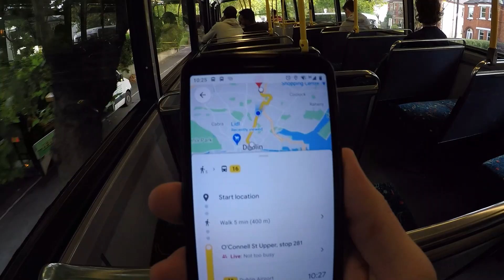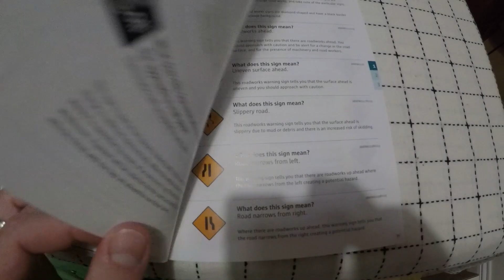Como tirar carteira de motorista na Irlanda?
No vídeo dessa semana eu vou levar vocês comigo para o teste teórico de carteira de motorista que fiz na semana passada e vou explicar como é o processo para se tirar a carteira aqui na Irlanda.

Já adianto que tirar carteira de motorista na Irlanda não é nem um pouco complicado, muito menos caro. Além das etapas, no vídeo falo um pouco sobre valores também.

🎞️ 5 DIFERENÇAS ENTRE O VERÃO NO BRASIL E NA IRLANDA